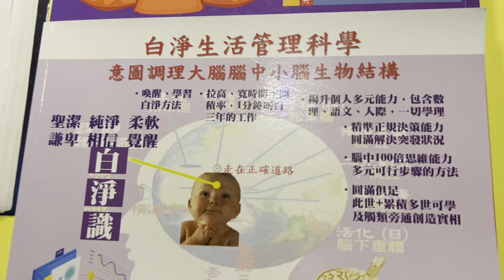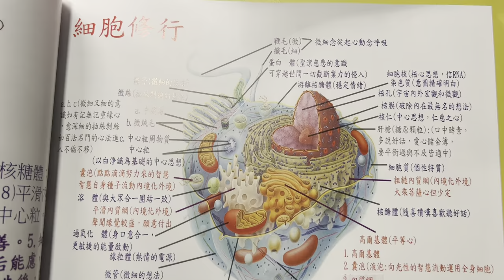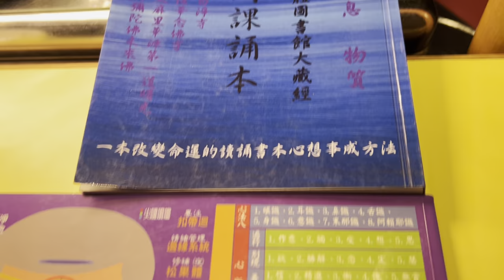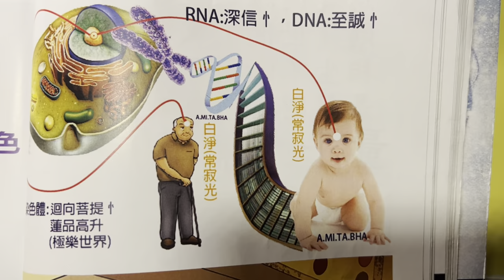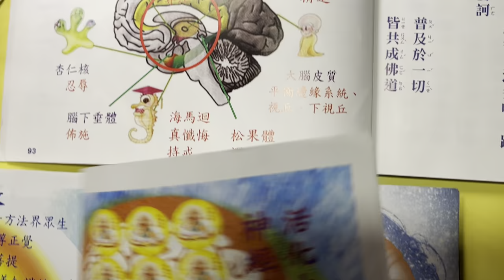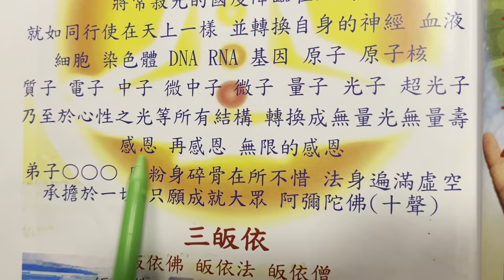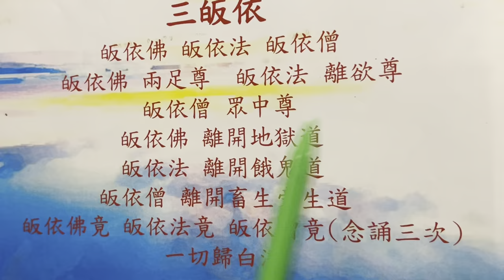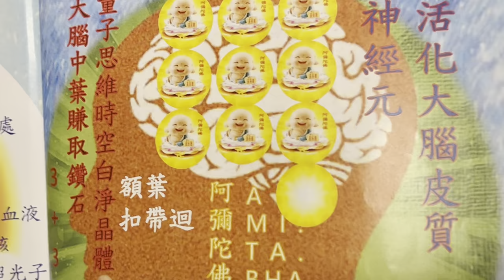六度波羅蜜打開心性之光